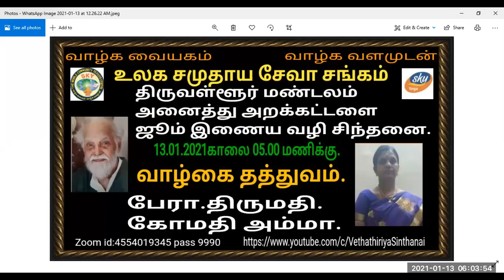Vethatiriya Chinthanai.வாழ்கை தத்துவம்.பேரா.திருமதி.கோமதி அம்மா.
வாழும் காலம் வரை மிகச் சிறப்பாக வாழ்வதற்கு வேதாத்திரியத்தில் வாழ்க்கை தத்துவம் என்கிற நிலையில்
பாடுகளை அமைத்து மக்கள் சிரமப்படாமல் மேன்மையாக வாழ்வதற்கு வழி வகுத்துக் கொடுத்திருக்கிறது.